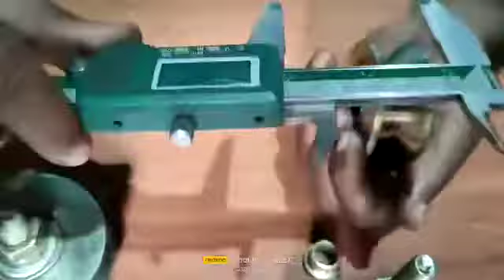Bush assembly gate roller